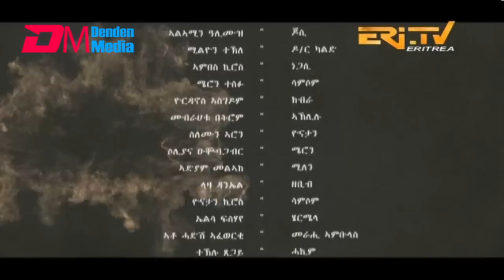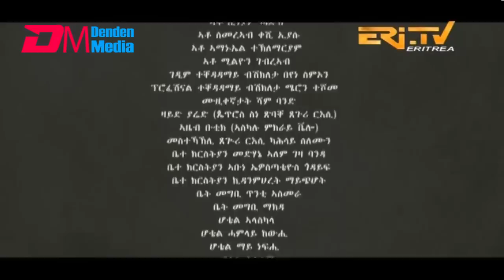ሽምዓ ለይቲ - ክፋል 13|Eritrean Drama - shimA leyti (part 13) -June 11, 2023 - ERi-TV